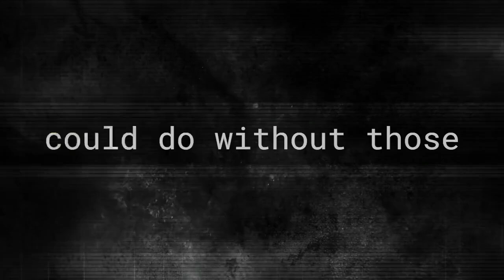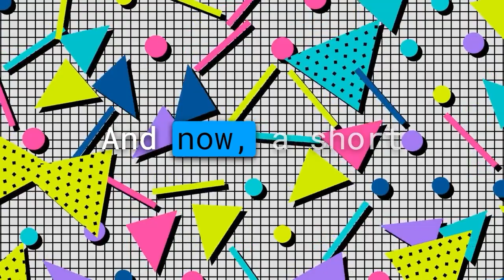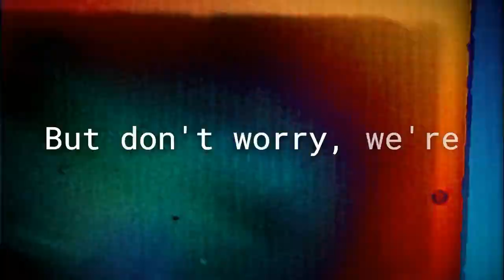RPTM Podcast Episode #069: Dude, Where's My Toledo?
Episode #069: Dude, Where's My Toledo?

10/21/2024

Picture a group of fur-clad Frenchmen navigating the dense woods of the Great Lakes, grappling with Native American place names, and then, in a stroke of resilience, slapping on their own more pronounceable versions like "Detroit." This was the beginning of Michigan's transformation, as the Reasonably Priced Time Machine whisks us back to these determined voyageurs who paddled through the wilderness, trading beaver pelts and fencing commerce as if bartering for baguettes. Their mission was not just to coexist with the locals; they were determined to carve their legacy into history, leaving behind a cultural patchwork with mispronounced names and the faint aroma of fish and nostalgia. Centuries later, we're left with a state shaped not by careful planning, but by the resilience and determination of those who stumbled, shot, or politicked their way across the landscape.

Fast forward to 1787, and the bureaucratic knife carved up the wilderness with the Northwest Ordinance, a masterpiece of legal cartography that diced up the territory like a middle manager rearranging cubicles. Then came the War of 1812, only for American troops to rally at the Battle of the Thames like frat boys scrambling for the last slice of pizza. And let's not forget Lewis Cass, the territorial governor who aspired to drain swamps and charm settlers, wielding policies like a multitool to civilize Michigan's mosquito-laden frontier. The saga wouldn't be complete without the "Toledo War," a comical spat with Ohio over a murky strip of land that ended without a single shot fired, leaving Michigan clutching the Upper Peninsula as a consolation prize. Through it all, Michigan emerged as a place shaped by accidents, arguments, and a dash of ambition—a curious blend of familiar and absurd, stitched together in a hurried attempt at civilization.

Main Topics:
0:00 Start
1:57 Introduction
6:24 French Exploration
9:22 1787 Northwest Ordinance
13:47 War of 1812
16:41 Lewis Cass
20:11 Toledo War
23:56 Outro

Support our podcast by leaving a review, sharing your favorite episodes with friends, and helping us spread the love for all things history-related.

Hosts:
Ryan Lancaster
ARCHIE
HILDY

LEGAL MUMBO JUMBO:

Content Ownership and Use
All content, including but not limited to audio recordings, text, images, graphics, and any other material available through the Podcast, is protected by copyright law. The Podcast and its content are owned and operated by Professor Lancaster unless otherwise indicated.

You may listen to, download, and share episodes of the Podcast for personal, non-commercial use only. Any other use, including but not limited to reproduction, distribution, or public performance, requires the explicit written consent of Professor Lancaster.

Third-Party Content
The Podcast may feature content or materials from third parties, including guest interviews, music, or excerpts from other sources.

The Podcast does not constitute legal, financial, medical, or professional advice. Listeners should consult with relevant professionals for specific advice related to their circumstances.

Changes to Terms
We reserve the right to modify, amend, or update this Legal and Copyright Information anytime. It is your responsibility to review this document periodically for changes.